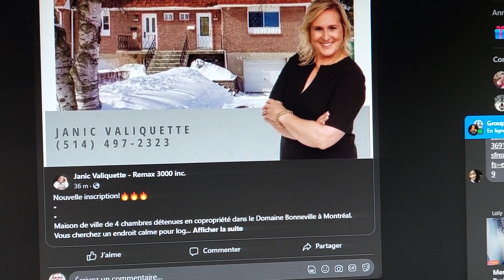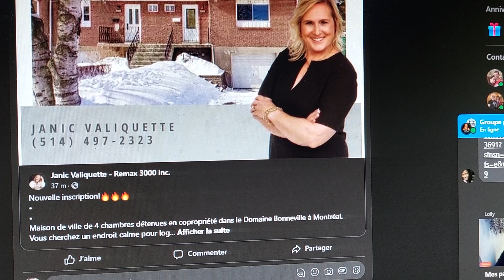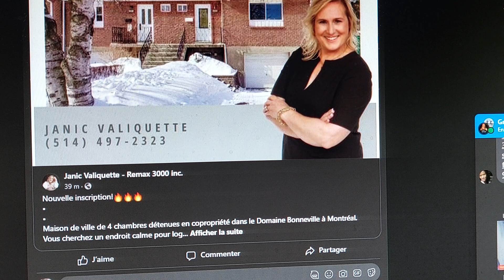OACIQ Plainte agent immobilier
Comme vous voyer certain agent ne veule renseigner leur futur client des danger financier pour le remplacement du chauffage ceci est une ommission .
Un investissement de $12,000 et plus devrais etre mentionner au futur acheteur
car la banque pourrais leur refuser un 2eme pret .